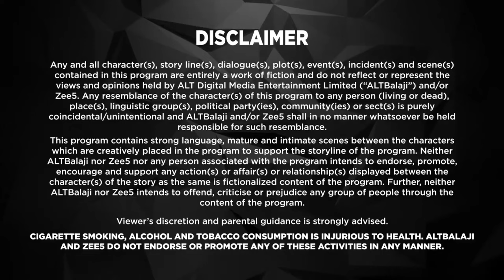Coldd Lassi aur Chicken Masala | New Episode 10 | ALTT | New Released Latest Hindi Web Series 2024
Watch the latest episodes of Coldd Lassi aur Chicken Masala Full Web Series in Hindi from ALTT App. Also Watch New Released Latest Hindi Web Series 2024 and New Hindi Web Series 2024 Exclusively on Damdaar Show.

Coldd Lassi aur Chicken Masala" is a captivating web series that delves into the complexities of love, heartbreak, and second chances. Nitya's world shatters when she catches her ex-lover Vikram with another woman, Seema. A year later, fate intervenes as Nitya finds herself accepted into the prestigious Le Cordon Bleu College, thanks to Vikram's recommendation.

Set against the backdrop of the culinary world, "Coldd Lassi aur Chicken Masala" follows the journey of Nitya, now a head chef at 'Indie Spice', and Vikram, a Michelin 2-star chef. A business deal reunites them after 8 years of separation, bringing forth a flood of emotions and unresolved tensions. As they navigate through past grudges, pain, and buried feelings, the spark of their old love reignites, complicating their present lives.

Experience the sweet and spicy saga of Nitya and Vikram as destiny adds a dash of love and drama to their story. Will they be able to overcome their past and embrace a second chance at happiness? Find out as you binge-watch "Coldd Lassi aur Chicken Masala" for a rollercoaster ride of emotions, love, and delicious twists.

Cast: Divyanka Tripathi Dahiya, Rajeev Khandelwal, Priyanshu Chatterjee, Maninee Mishra, Barkha Sengupta, Madhu Sneha, Mrinal Dutt, Saloni Khanna